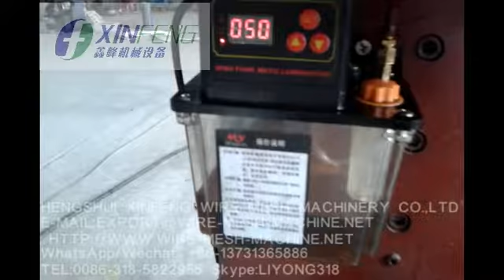Angle bead machine